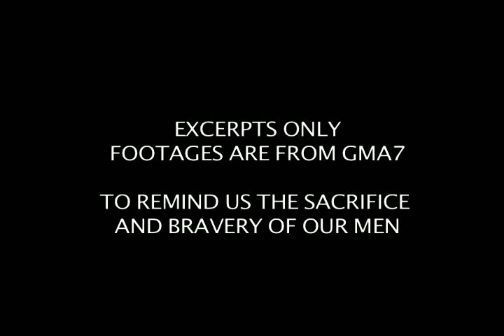Cotabato by Asin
With footages taken from GMA7 Reporter's Notebook 2007. When I saw this episode, the song felt fitting to whatever these poor soldiers were going through...so I added some transitions, edit the video and inserted the Philippine Map...